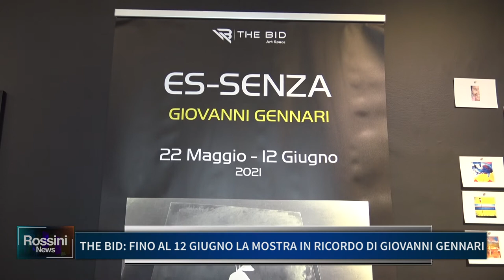THE BID: FINO AL 12 GIUGNO LA MOSTRA IN RICORDO DI GIOVANNI GENNARI